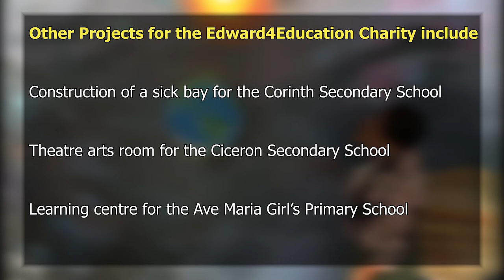Goodwill Ambassador Claudia Edward-Ladner supports Blanchard Combined School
Saint Lucia’s Goodwill Ambassador Programme continues to yield benefits on several levels. As school resumed this week, students of the Blanchard Combined School were greeted by an eye catching mural of the Solar System thanks to a project spearheaded by the charity organization of Goodwill Ambassador H.E. Claudia Edward-Ladner.